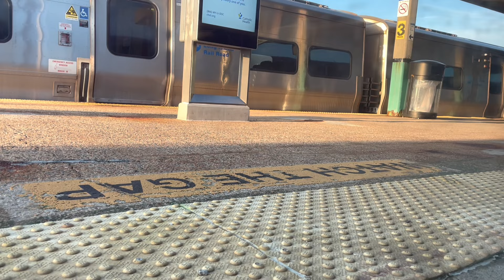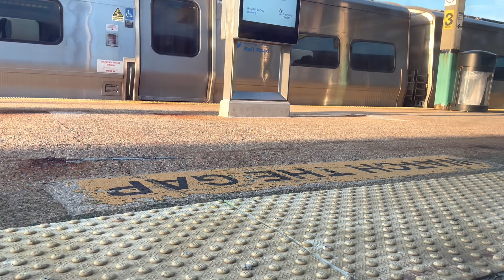Ride on LIRR train 2791 from Patchogue-Penn Station. 6/21/22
Trip starts in Patchogue in already bright daylight around 530am on the longest day of the year. Train is local to Babylon but high wheeling express to Jamaica and New York. Some graphics from Oakdale to Babylon as I didn’t want to narrate to respect slumbering passengers.